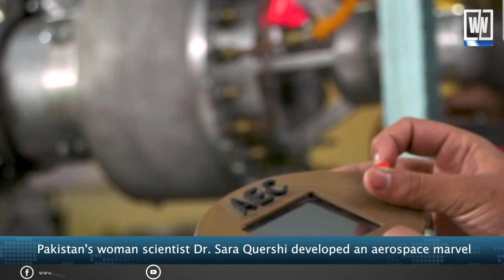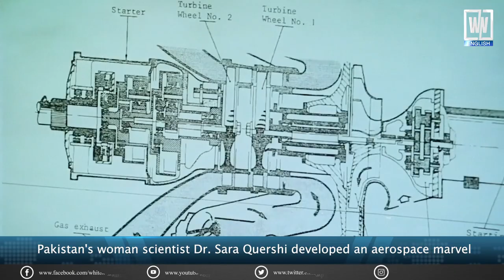Revolution in the world of Aircrafts | Dr. Sara Qureshi's Supersonic jet gets patented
The pride of Pakistan Dr. SaraQureshi got a patent granted in the US and Great Britain, for a supersonico commercial aircraft engine. find out more in the video.